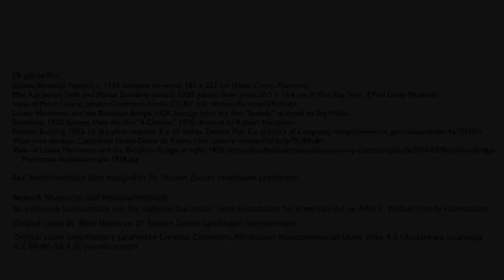Şehrin Gece Manzaraları, Joseph Stella’nın New York Şehrinin Sesinin Yorumu (Sanat Tarihi)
The City at night, Joseph Stella's The Voice of the City of New York Interpreted